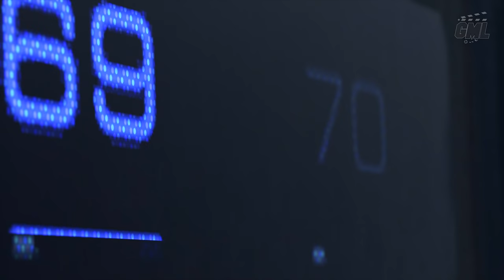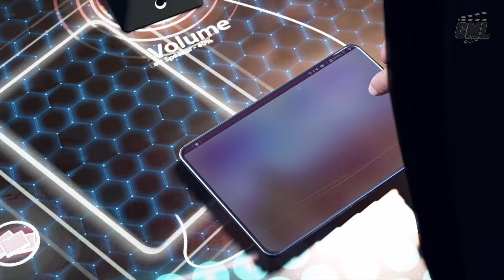DETROIT BECOME HUMAN (PACIFIQUE) - FILM JEU COMPLET FRANCAIS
Découvrez le montage film complet en français du jeu Detroit Become Human. Résumé entier de l'histoire version pacifique jusqu'à la fin avec choix conciliants, mêlant cinématiques et gameplay "travaillé" en VF 1080p.

Editeur : SCE
Développeur : Quantic Dream
Sortie France : 25 Mai 2018  0
Genre : Jeu narratif
Thèmes : Science-fiction, Androïdes, Robots, Cyborgs, Animation

►Support : PS4 Pro
►Gameplay : Mhyre
►Montage Film : Game Movie Land~Mhyre